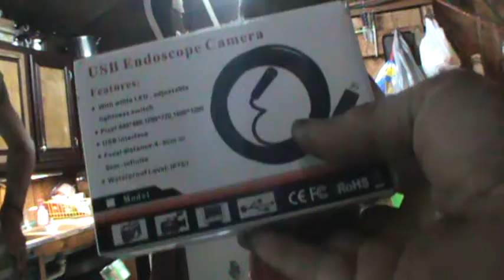Long and chaotic unboxing